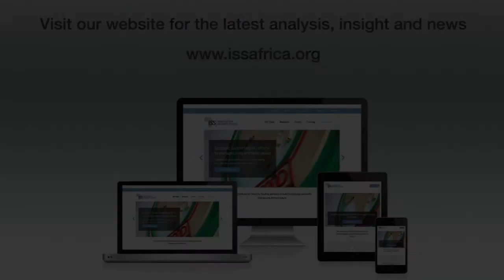View on Africa: elections amid crisis in Congo-Brazzaville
The stakes are high for both the majority and opposition factions.